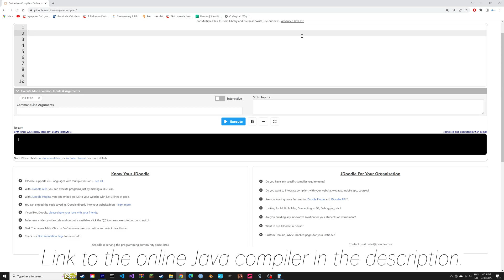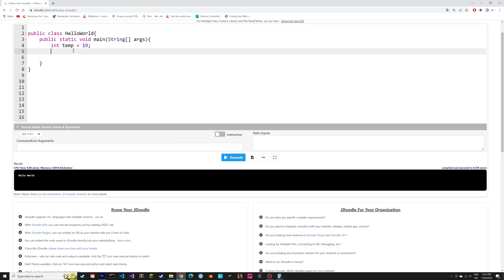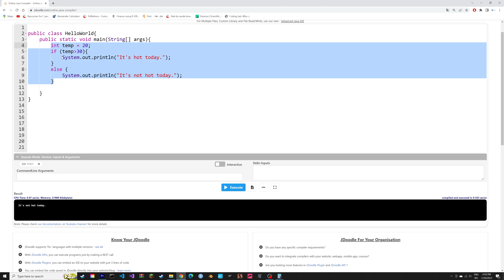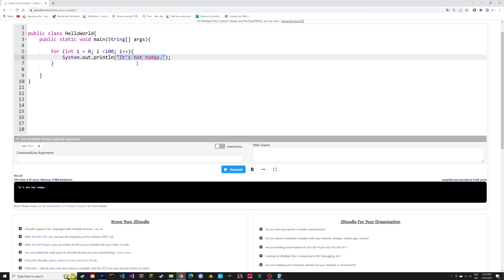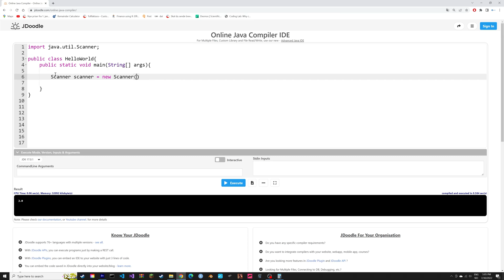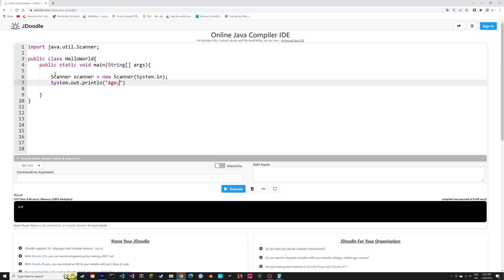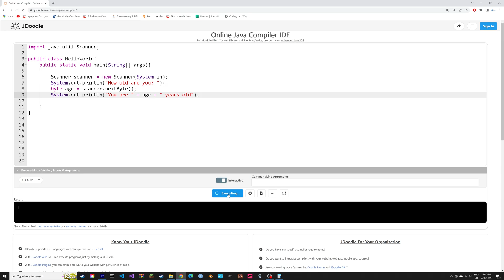The Basics of Java in 7 Minutes, Quick And Easy Tutorial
Learning Java is actually quite simple. I made a beginner tutorial to show how simple it really is.